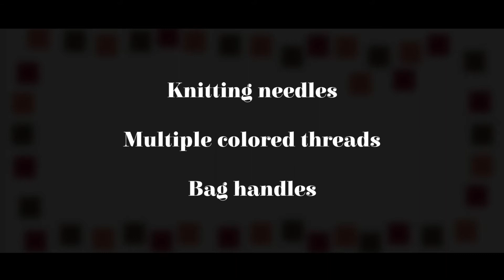MyHandsCraft_GREECE Tutorial 02